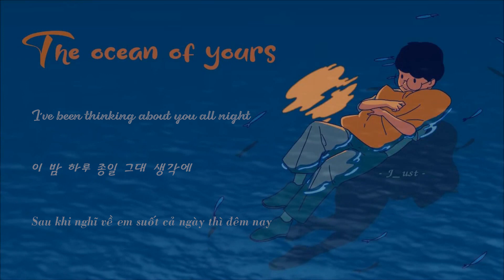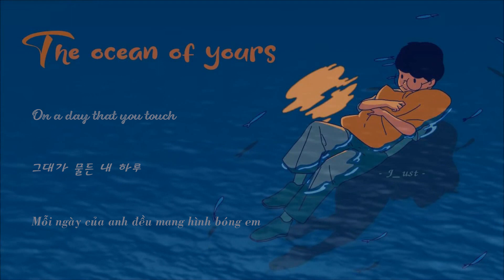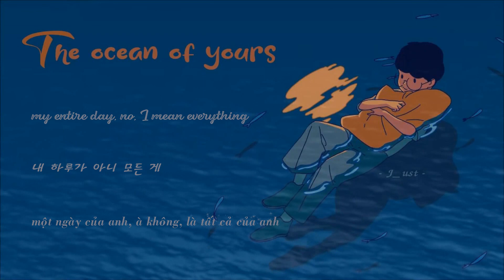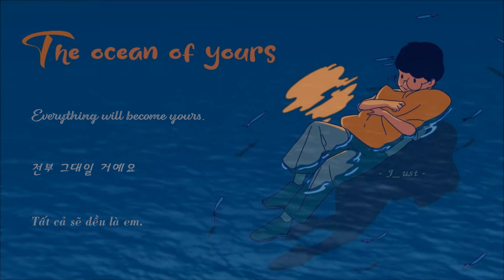The ocean of yours (그대의 바다) - J ust (그_냥) [Vietsub - Engsub - Lyrics]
✏️ J_ust’s:
Thanks for sources:
- Title font source: Love Mint by Khurasan